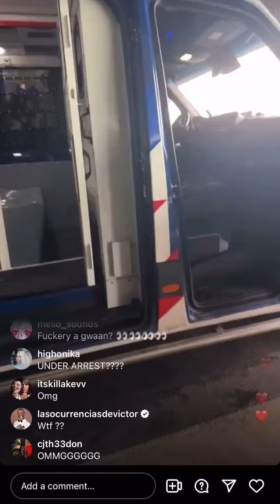FULL VIDEO OF NIKKI MINAJ ARREST|Suspected Substances|Says TOUR Manager Set Her UP|More DETAILS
Nicki Minaj was arrested by police at Amsterdam's Schiphol Airport on Saturday, a Dutch National Police source confirmed to ABC News.

The Dutch police, in a statement, said a 41-year-old woman was arrested for trying to leave the country while in "possession of soft drugs, which is prohibited."

The police agency later said she had been released from custody.

"After consultation with the Public Prosecution Service, the suspect was fined and can continue her journey," Dutch police posted on X.

On Saturday, Minaj's scheduled concert in Manchester, England, was postponed, according to an announcement from the venue on X.

"Despite Nicki's best efforts to explore every possible avenue to make tonight's show happen, the events of today have made it impossible," Co-op Live wrote, adding, "We are deeply disappointed by the inconvenience this has caused."

Earlier, the 12-time Grammy nominee posted a video to Instagram Live showing her discussing the arrest with a police officer. The officer stated she was being detained "because you're carrying drugs" when she asked for the reason behind her arrest.

Minaj took to X to update her followers on the dramatic events. "Now they said they found weed & that another group of ppl have to come here to weigh the pre-rolls. Keep in mind they took my bags without consent. My security has already advised them those pre-rolls belong to him. Oh yea & the pilot wants me to take my ig post down,"